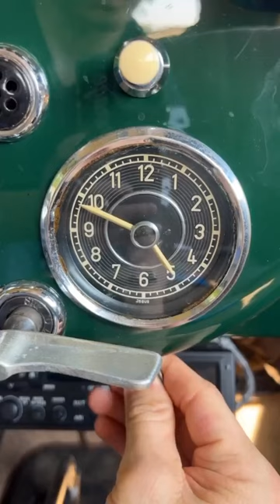W136 Classic Mercedes |Mercedes Diesel 170 1950's Limited Audition signatures car@mbusa@Mercedes-AMG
1950's Mercedes diesel Its w136 mercedes da 170

Thanks for everyone who supports my YouTube channel

w136 Mercedes-Benz 170 V most popular model before WWII, 1938
W136 Mercedes-Benz 170S Sedan distant ancestor of the E-class, 1950
Mercedes 170V, W136, 1939, restoration project.
w136 Mercedes-Benz 170 Va the real classic Mercedes 1950